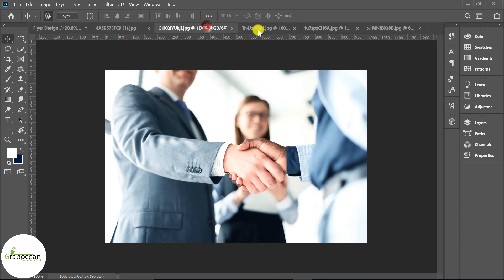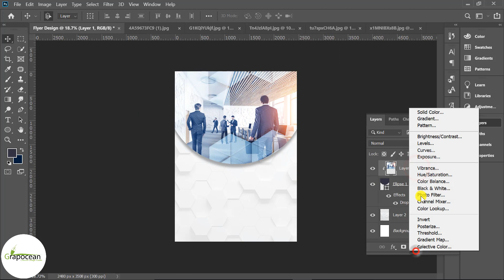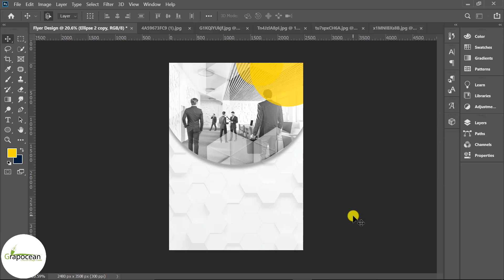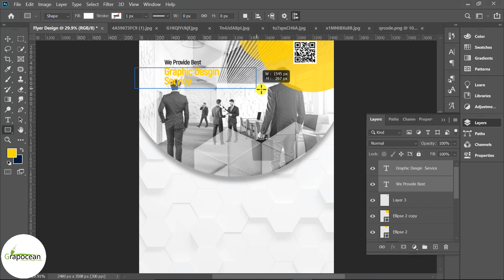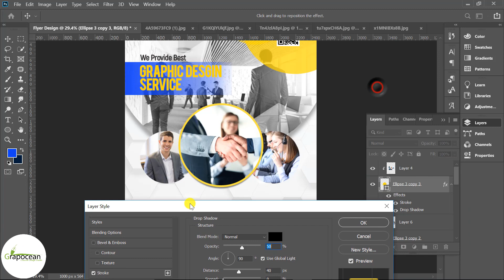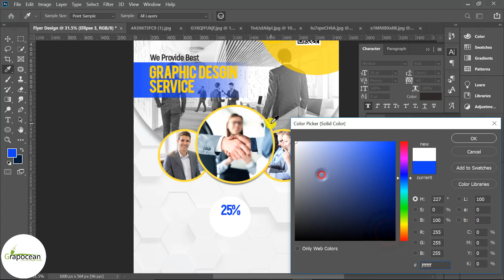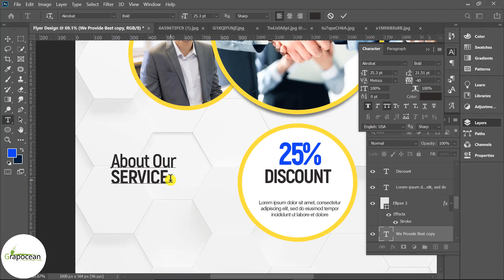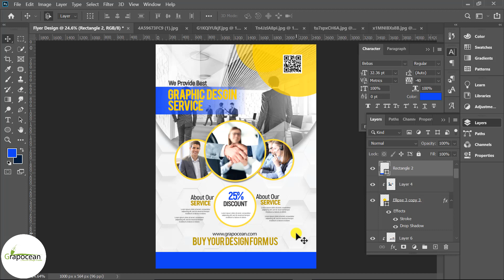How to Create a Company Flyer | Adobe Photoshop Tutorial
How To Design Creative Flyer Design | Adobe Photoshop Tutorial

This tutorial is about making a company flyer design in Adobe Photoshop CC. In this tutorial, I will show you step by step how to create a business a4 flyer in Adobe Photoshop. Try to watch my all tutorials.